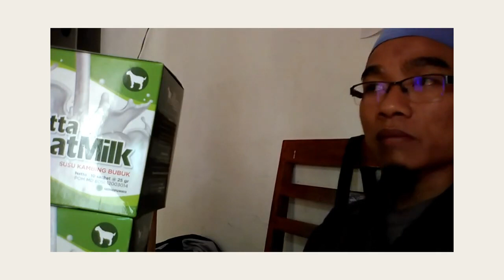Jual racikan hb susu kambing di Lhokseumawe WA 081282707458